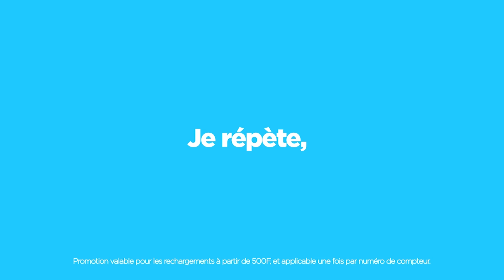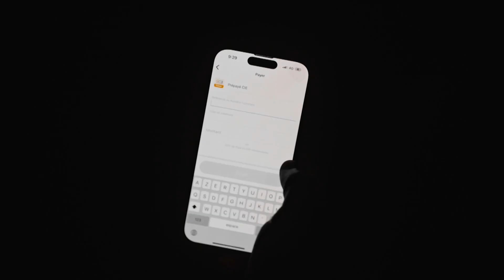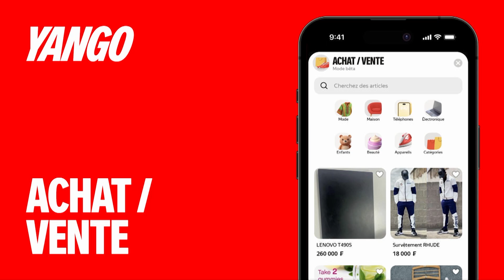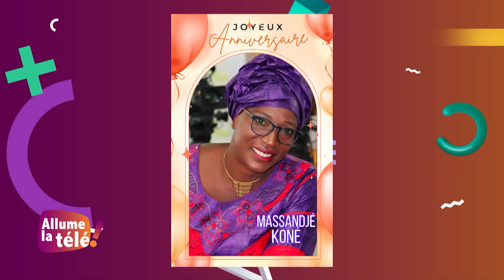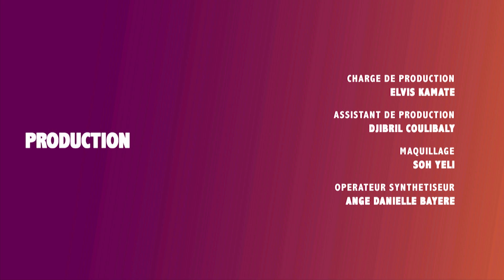Allume La Télé du 25 juillet 2024 | Avec Fatim Kamara